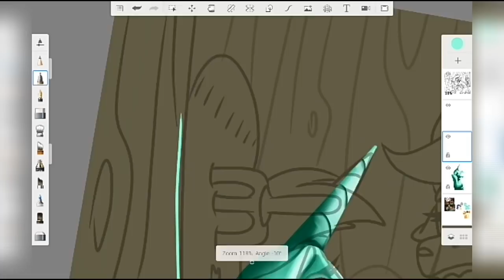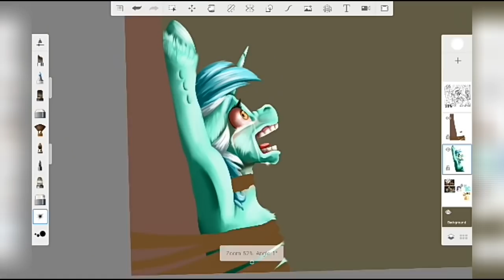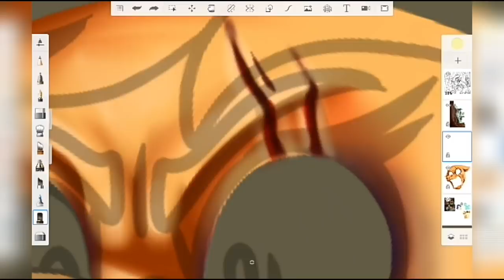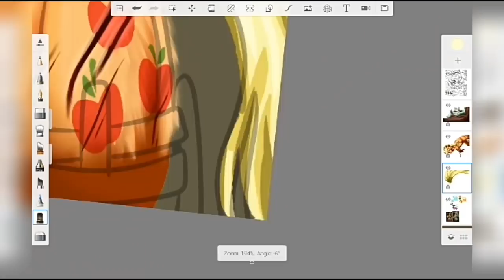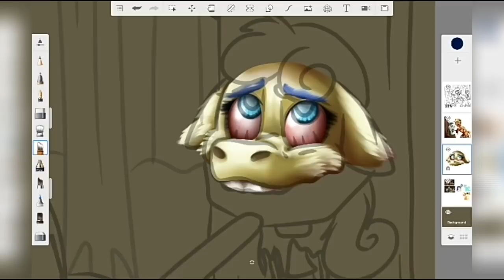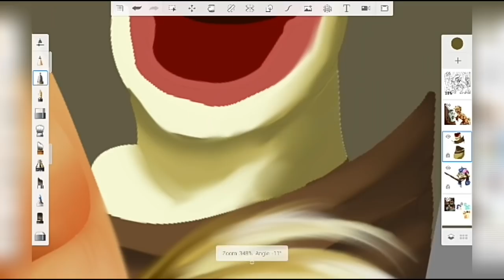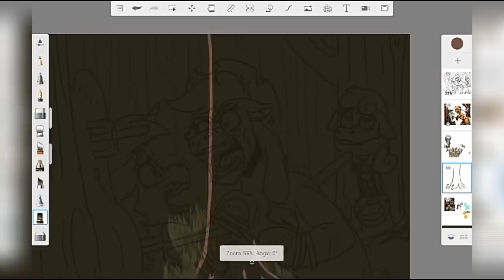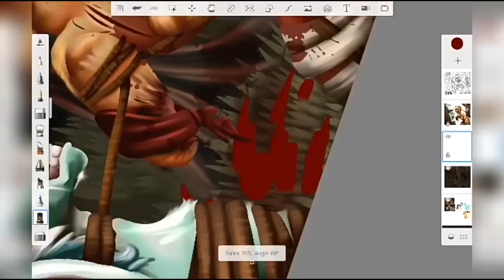[13+ Gore][Redraw] THIS IS OUR FARM! (Mlp Grimdark Speedpaint)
After a 9 month break from mlp gore art you guys picked out my "Apple Sleep Experiment" fanart for me to redraw! I really hope you like this one cuz this was really fun to do! I rewatched the Grimdark and it's so freaking cool! Anyways, I loved how this came out! hope you all enjoy the speedpaint!